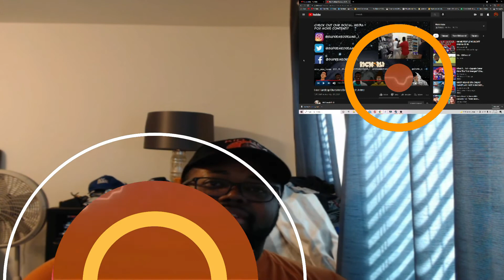How Handicap Characters Be Fighting in Anime REACTION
This is my reaction to the "How Handicap Characters Be Fighting in Anime" video by RDCWorld1. They were not afraid to hurt themselves!!!

Make sure to look at the playlists for more content!!! Especially ORIGINAL CONTENT!